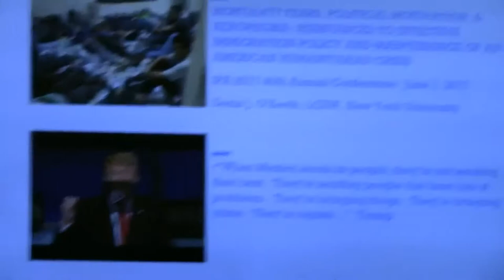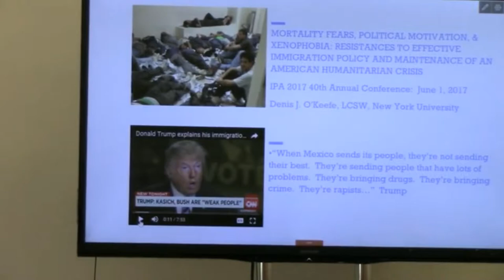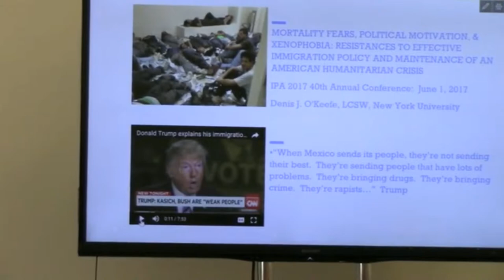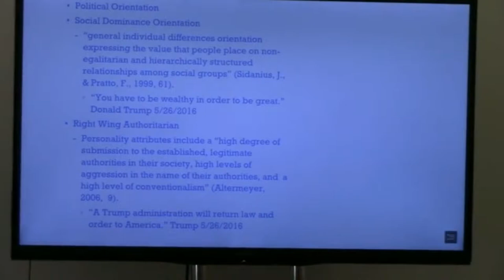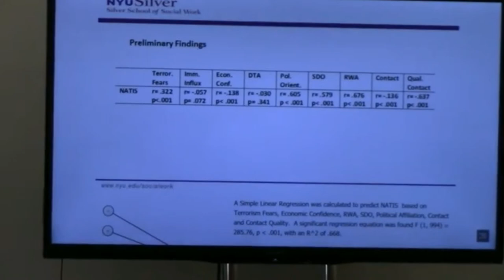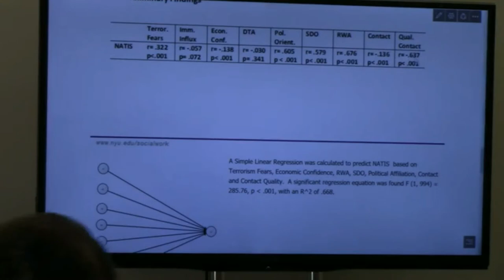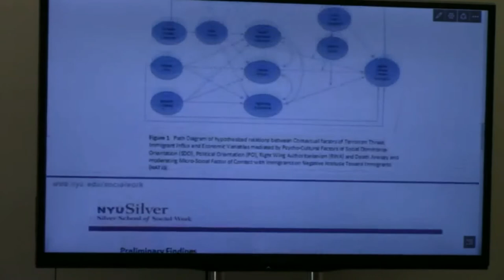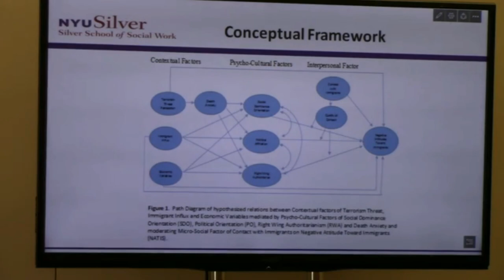IPA June 1st 2017 Denis O’Keefe: RESISTANCES to EFFECTIVE IMMIGRATION POLICY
INTERNATIONAL PSYCHOHISTORICAL ASSOCIATION 40th ANNUAL CONFERENCE. June 1st 2017.  Room 912
4.Denis O’Keefe, LCSW-R (New York University, GSSW)
MORTALITY FEARS, POLITICAL MOTIVATION, & XENOPHOBIA: RESISTANCES to EFFECTIVE IMMIGRATION POLICY & MAINTENANCE of an AMERICAN HUMANITARIAN CRISIS in IMMIGRANT DETENTION
This paper highlights how non-rational, psychological and cultural/historical factors impact on social issues.  Immigrant sentiment and resistance to change in immigration policy will be used to explore how collective traumas, economic conditions and major demographic shifts reinforced xenophobic tendencies and polarized politics.

@INTERNATIONAL PSYCHOHISTORICAL ASSOCIATION 40th ANNUAL CONFERENCE